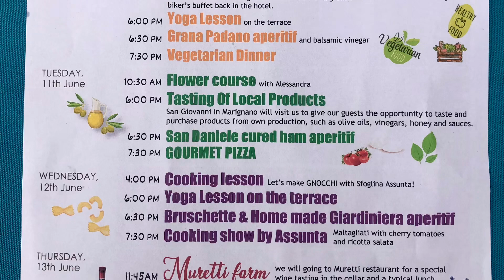Belvedere Bike Hotel, Riccione,Italy.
A Fabulous week of cycling in The Rimini , Riccione & San Marino area of Italy . The Belvedere Bike hotel features varied daily group rides for all abilities and indeed fabulous amenities for non cyclists …